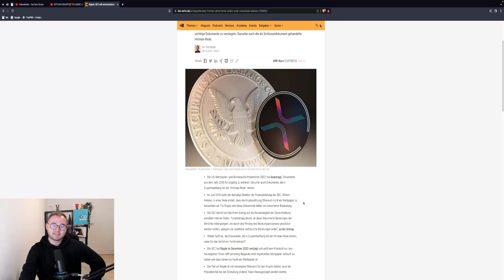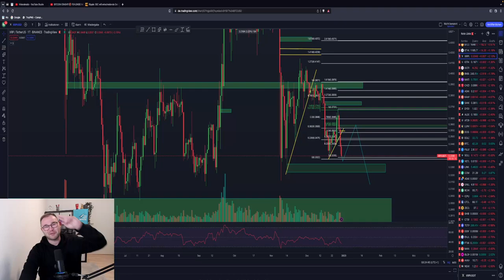XRP RIPPLE WARNUNG‼️🚨 DROHT ein CRASH😱LEVEL MUSS HALTEN! Ripple vs. SEC Update‼️ TA & News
Timesteps:
00:00 Abo, Kommentar & Like nicht vergessen